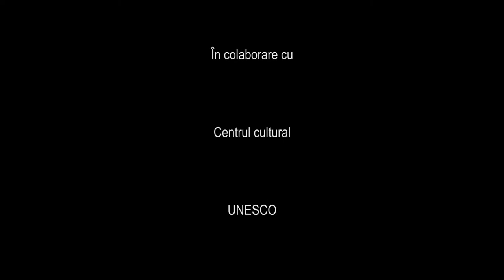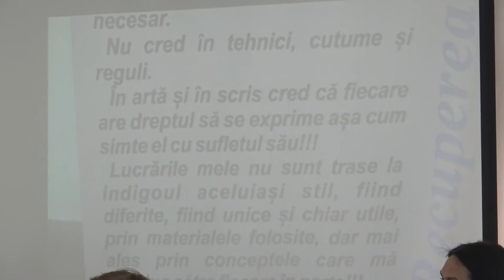6 Doina Ghitescu prezentarea lui Neluta Staicut si Maria Fitcal lansare de carte la Slobozia mai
Multumesc doamnei actrite Doina Ghitescu pentru frumoasele cuvinte...de prezentare!!!